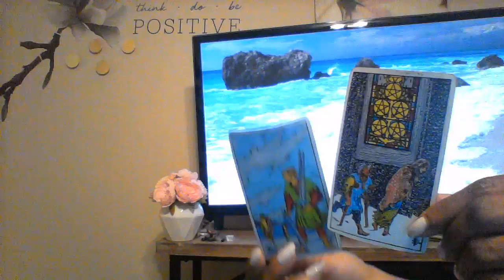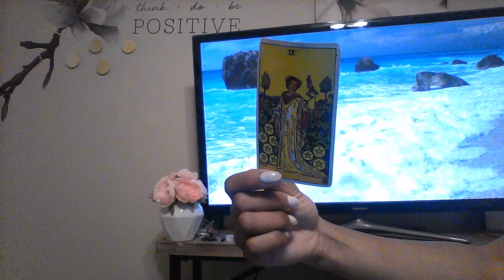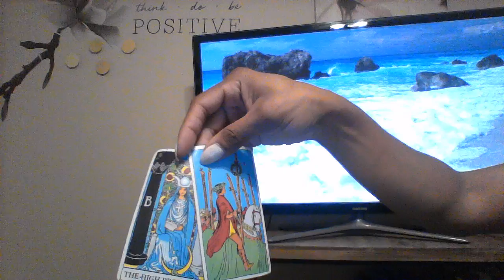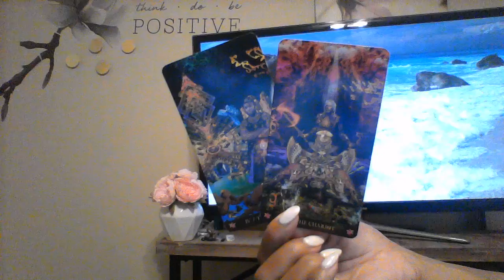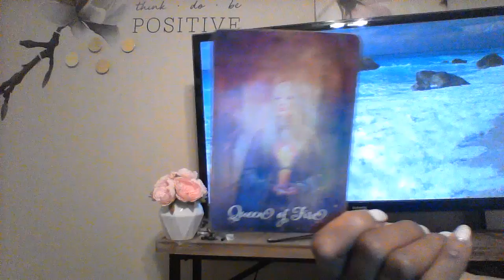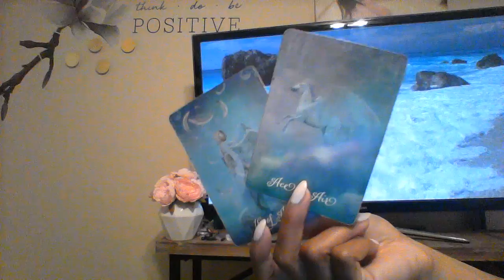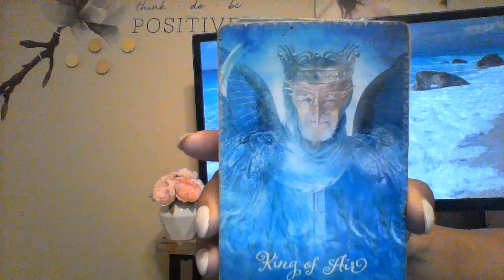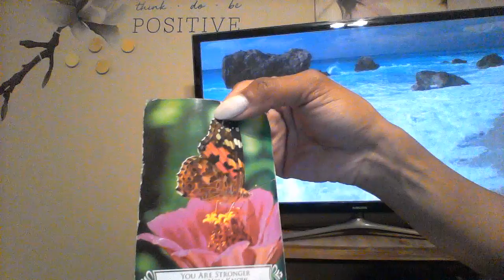VIRGO MID APRIL 2019 YOUR PERSON WANTS YOU TO CHOOSE THEM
My astrological makeup:

Sun: Aquarius
Moon: Libra
Ascendant: Aries

Ellej446
TAROTOFELLE